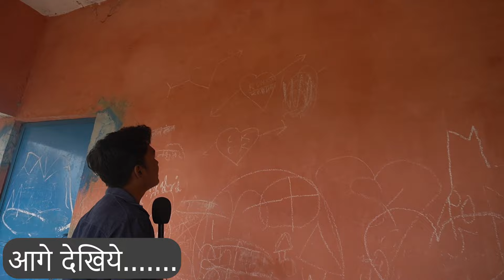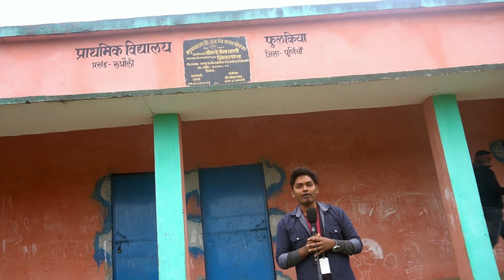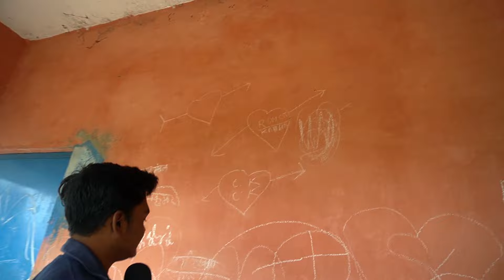कैसे बना स्कूल नशा केंद्र?|| Bihar Government School |Times Mithila | बच्चे 3 किलोमीटर पैदल जाते हैं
## Bihar Education System: Post-KK Pathak, is it a Revolution or a Rejig?  (Bihar Educational System: Kranti ya Badlav?)

**Bihar's education landscape has been jolted!** KK Pathak's tenure as Additional Chief Secretary (Education) saw sweeping changes, sparking both celebration and criticism.  In this video, we delve deep into the post-Pathak era, analyzing:

* **The impact of Pathak's policies:** Attendance drives, midday meals overhaul, teacher accountability measures - did they work?
* **Challenges still persisting:** Ghost teachers, infrastructural woes, quality disparity - what needs to be tackled next? ️
* **The road ahead for Bihar's education:** What are the priorities? How can we build on Pathak's legacy?

* Was Pathak the transformative figure Bihar needed?
* What are your experiences with the education system in Bihar?
* What should be the focus of future reforms?